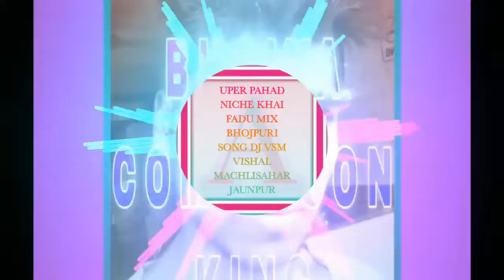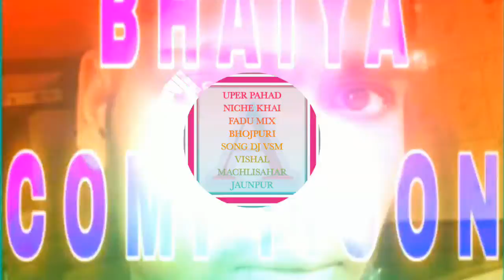UPER PAHAD NICHE KHAI FADU MIX BHOJPURI SONG DJ VSM VISHAL MACHLISAHAR JAUNPUR